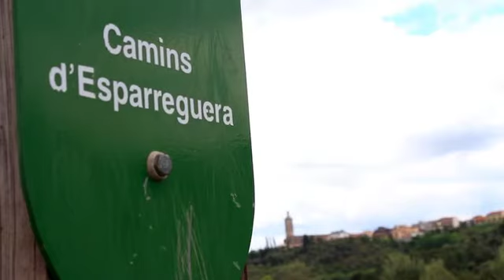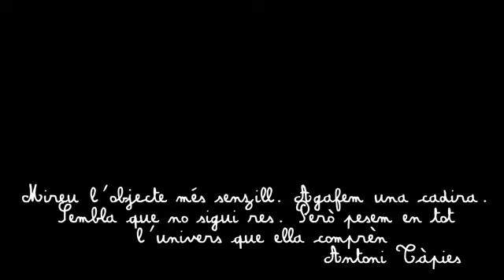Conills Cadira 2013